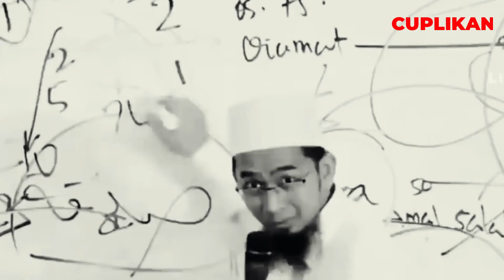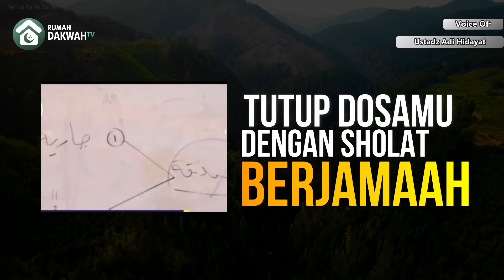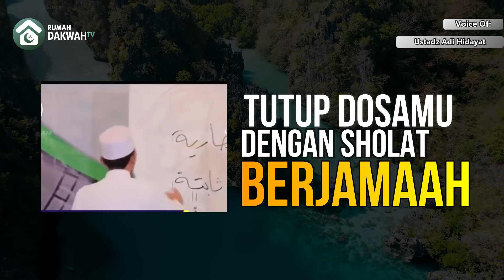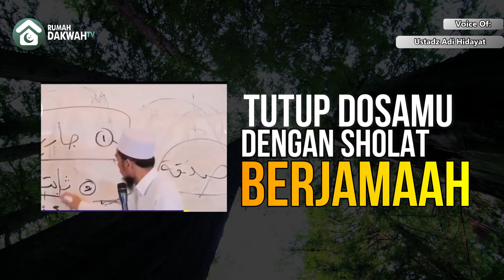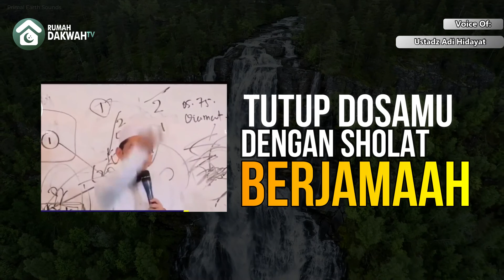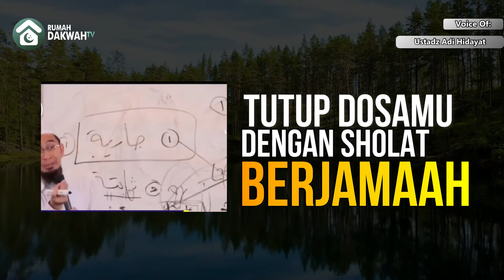TUTUP DOSAMU! DENGAN SHOLAT BERJAMAAH - USTADZ ADI HIDAYAT TERBARU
Selamat menonton ceramah pendek berjudul TUTUP DOSAMU! DENGAN SHOLAT BERJAMAAH - USTADZ ADI HIDAYAT TERBARU

Seperti yang kita ketahui dari ceramah para ulama-ulama bahwasanya pahala dari sholat memang sangatlah luar biasa, dengan sholat sendiri kita sudah mendapat 10 pahala dari ALLAH SWT, lantas bagaimana jika pada hari itu dosa kita melebihi dari pahala sholat kita? Inilah ceramah Ustadz Adi Hidayat tentang pahala sholat berjamaah yang bisa menutup dosa-dosa kita.
Karena itu, Tidak heran jika shalat yang dikerjakan dengan berjamaah mempunyai pahala yang jauh lebih besar dibanding shalat sendirian. Rasulullah saw bersabda:

 "Shalat berjamaah lebih utama daripada shalat sendirian dengan selisih 27 derajat." (HR. al-Bukhari)

Mari simak video diatas selengkapnya yang akan dijelaskan oleh Ustadz Adi Hidayat, untuk menambah ilmu dan ketaqwaan kita kepada ALLAH SWT.